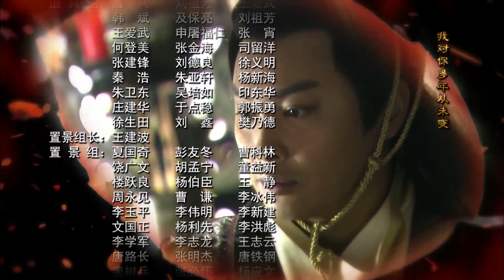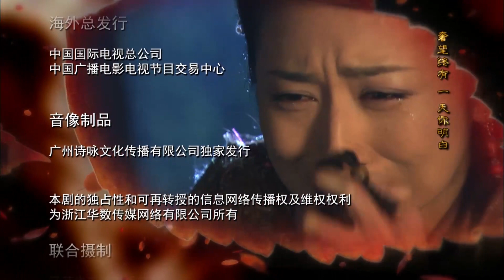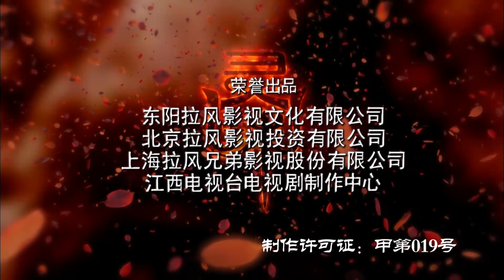මායාවරුන්ගේ ලෝකය: විසි අටවන කතාංගය AKA The Holy Pearl (2011) | සිංහල හඩ කවන ලද - [1080p Blu-ray]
මෙය අප මතෛක් නැරඹූ ජපන් හෝ කොරියානු ටෙලි නාට්‍යවලට වඩා අමුතුම ආරක් ගත් එකක් බැව් පෙනේ. 2011 වසරේදී චීනයේ මුලින්ම විකාශනය කරන ලද මෙය වර්තමානයෙන් අතීතයට ගමන් කරන තරුණියක් වටා ගෙතුණු කතාවකි. එබැවින් මෙය අත්භූත සිදුවීම්වලින් සමන්විත විද්‍යා ප්‍රබන්ධ ගණයට වැටෙන වූ ටෙලි නාට්‍යයකි. මෙය ජපන් කාටූන් සඟරාවක පළවූ. රුමිකෝ තකාෂි විසින් නිර්මාණය කරන ලද ‘ඉනු යාෂා’ නම් කතා මාලාවේ නිල නොවන පරිවර්තනයක් ලෙස ද හැඳින්වේ. ඔෂින්, සුජාත දියණි, අභීත දියණිය යන ටෙලි නාට්‍යයන් හි තේමාවන් යථාර්ථවාදී වන අතරේ මායාවරුන්ගේ ලෝකය එක්තරා  අන්දමකින් අද්භූතවාදී තේමාවක් වටා ගෙතුණු ටෙලි නාට්‍යයකි.
කතාවේ සාරාංශය මෙලෙසිනි,

වසර ගණනාවකට පෙර චීනයේ ‘ෂියෑන් යූ’ නමින් දෙවඟනක් මිනිස් වෙසක් ගෙන සාමාන්‍ය ජනතාව ආරක්ෂා කරමින් ඔවුන් අතරම ජීවත් වූවාය. ඒ නිසාම ජනතාව ඇයට බොහෝ සෙයින් ආදරය කරන්නට පටන් ගත්හ. රජතුමා ද ඇයට බොහෝ සෙයින් ආදරය කළේය. ඇයට ‘ටෙංග්ෂේ’ නමින් සොයුරියක් සිටියේය. ඇයද ‘මෝ-යින්’ නමින් සාමාන්‍ය ජනතාව අතර ජීවත් වූ දෙවඟනකි. නමුත් සිය සොයුරිය වූ ෂියෑන් යූ කෙරෙහි මිනිසුන් දැක්වූ ආදරය පිළිබඳ ඇය පසු වූයේ තදබල ඊර්ෂ්‍යාවකිනි. ඒ නිසා ඇය සිය සොයුරිය මරා දැමීම සඳහා සැලසුමක් දියත් කළාය. මේ සඳහා ඇය උදව් උපකාර ඉල්ලන්නේ යක්ෂ නායකයකු වූ ‘ෂි යූ මින්ග්’ ගෙනි. මෙම ක්‍රියාව නිසා දේව - මිනිස් හා යක්ෂ ලෝක අතර තිබූ සමබරතාවයට හානියක් සිදුවෙයි. මන්ද යක්ෂයකු හා දෙවඟනක් අතර ඇතිවූ සම්මුතිය නිසාවෙනි.
ඒ එහි අතීත කතාවයි. නමුත් මේ කතාව දිවෙන්නේ වර්තමානයේ සිටය. වර්තමානයේ මෙහි කතා නායිකාව වන්නේ ‘ඩින්ග් යාඕ’ ය. ඇය චීන සුප්‍රකට පුරා විද්‍යාඥයකුගේ දියණියකි. ඔහු සිය දියණියගේ ආරක්ෂාව තකා නිතර ළඟ තබාගන්නා ලෙස පවසා මැටිවලින් තැනූ කුඩා පිළිමයක් තිළිණ කරයි. මෙයද කෞතුක  වස්තුවකි.

ඩින්ග් යාඕ යනු ‘ෂියෑන් යූ’ ගේ නැවත ඉපදීමක් බැව් කිසිවෙක් දන්නේ නැත. ඇය ද සිය පියා මෙන්ම ඉපැරණි දෙයට ඇලුම් කරන ඉතිහාසය හදාරන   සාමාන්‍ය තරුණියකි. ඇය සිය පියාගේ වැඩ කටයුතුවලට උදව් කරමින් සිටිද්දී ඔහුගේ පුරා වස්තු අතර තිබි ඉපැරණි නවග්‍රහ චක්‍රයක් හමුවෙයි. මෙම නවග්‍රහ චක්‍රය  සතුව තිබූ කුඩා මැටි පිළිමය සමග යම්කිසි ප්‍රතික්‍රියාවක් සිදුවී මෙය අහම්බෙන් මෙන් ක්‍රියාත්මක වන්නට පටන් ගනී. ප්‍රතිඵලය වන්නේ ඇය වසර 3500ක් කාලය ඔස්සේ අතීතයට ගමන් කිරීමය. ඇගේ ගමන නතර වන්නේ ගල් ගුහාවකිනි. අතීතයට ගමන් කළ පසු ඇගේ නම වන්නේ ‘නෑන් යූ’ ය.

ඇය තහනම් ප්‍රදේශයක සිටි බව කියමින් රාජ පුරුෂයින් ඇය අල්ලා මරණ දඬුවම දෙන්නට සියල්ල සූදානම් කරයි. නමුත් මේ අවස්ථාවේදී රජු එතැනට පැමිණෙයි. ඇගේ පෙනුම “ෂියෑන් යූ’ට අතිශය සමානකමක් දක්වන නිසා රජු සිතන්නේ මේ ඇයම බවයි. එබැවින් ඇය මරණ දඬුවමින් ගලවා මාලිගයට කැටිව යයි. මාලිගයට ගිය පසු රජු ඇයට විවාහ යෝජනාවක් ඉදිරිපත් කරයි. ඇය එම යෝජනවාට අකමැති බැවින් මාලිගයෙන් පලා ගොස් ඇය මුලින්ම සිටි සොහොන් ගැබේ සැඟවෙයි. මෙම ගල් ගුහාවේ ෂියෑන් යූ විසින් සිරගත කොට නින්දකට පත්කරන ලද අර්ධ මිනිස් - අර්ධ යක්ෂයකු වූ ‘වෙන් ටියෑන්’ සිටිනා බැව් ඇය දන්නේ නැත. ඩින්ග් යාඕ අතින් අත්වැරදීමකින් ඔහුගේ නින්ද බිඳෙයි. තමා ඉදිරියේ සිටින්නේ ෂියෑන් යූ බැව් මුලින්ම වරදවා වටහා ගන්නා ඔහු, ඇය කළ ක්‍රියාව පිළිබඳ කෝපයට පත්වී ඇයව මරා දමන්නට සැරසෙයි. නමුත් පසුව ඔහු සත්‍යය අවබෝධ කරගනියි. මේ අතරේ ඩින්ග් යාඕ රැගෙන යන්නා වූ මැටි බඳුන් අතරට අද්භූත ලෙස යක්ෂයන් අරක් ගත් මල් බඳුනක් පැමිණෙයි. මෙය රජ මාලිගයේ තිබූ මල් බඳුනක් බව ඇයට මතක වෙයි. එසැනින්ම ඇය මෙම බඳුන වීසි කරයි. එවිට මල් බඳුන බිඳී ගොස් ශුද්ධ වූ මුතු ඇට දොළසක් බවට පත්වී එතැනින් අතුරුදහන් වෙයි. ශුද්ධ වූ මුතු ඇට සියල්ල එක් කොට මෙමබඳුන යළි තිබූ තත්වයට පත් නොකළහොත් මහා විනාශයක් සිදුවන බැව් දැනගන්නා ඇය වෙන් ටියාන් ගේද උදව් ඇතිව එය සිදු කරන්නට සැලසුම් කරයි. මිනිස් - දේව - යක්ෂ ලෝක තුන අතර සමබරතාවය ඇති කරන්නට නම් ඇය මෙය කළ යුතුම බැව් ඇය වටහා ගනියි.

ඇයට සිය අරමුණ කරා පහසුවෙන් ළඟාවන්නට හැකි වේද ? ඔබත් මාත් ඉදිරියේ ඇත්තේ එයයි. මෙයට පිළිතුර සොයන්නට නම් ඔබ ‘මායාවරුන්ගේ ලෝකය’ නැරඹිය යුතු ය.
මෙහි ප්‍රධාන චරිතය වූ ඩින්ග් යාඕ ගේ චරිතයට පණ දෙන්නේ ජනප්‍රිය චීන නිළියක වන ‘ගිලියන් චුන්ග්’ ය. අධ්‍යක්ෂණය ‘කායි ජින්ග් ෂෙන්ග්’ ය. නිෂ්පාදනය ‘ෂවු ලී’ ය. ගිලියන් සමග ‘පර්බා රග්යාල්’, පැට්‍රික් ටෑම්’ සහ ‘ගුඕ ෂෙන් නි’ යන ශිල්පීහු ද ප්‍රධාන චරිතවලට එන ‍පොවති.
මෙය චීනයේ විකාශනය වූයේ කොටස් 36 කිනි.